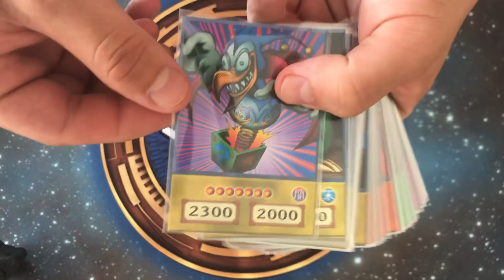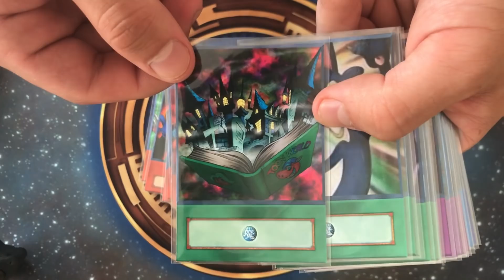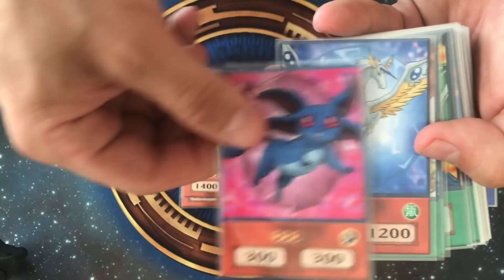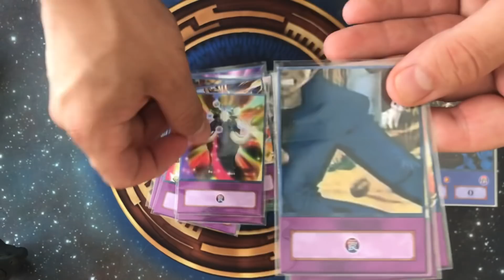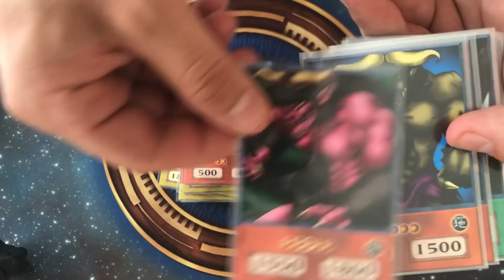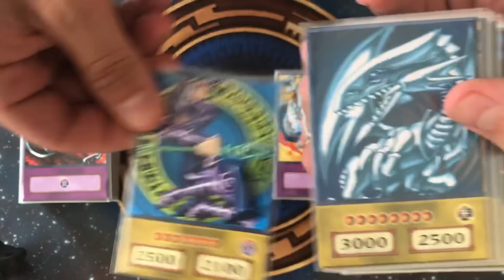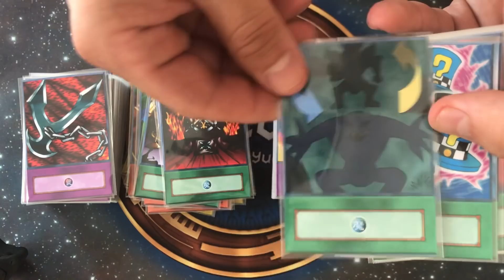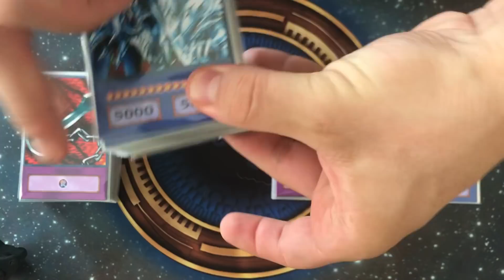Yugioh Anime Style Deck Collection | Orica Cards for Sale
For each 100.000 views + 1.000 Likes (1 free deck to one Liker (must be subscriber too))